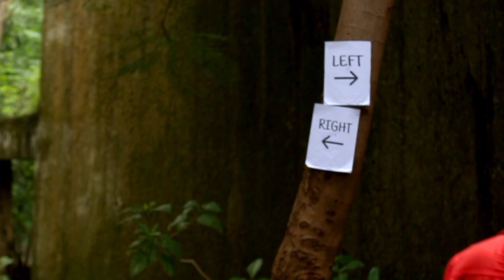200 WALA SARKAR | raju yadav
Perfect creation present new vines

Cast :- Raju yadav, Arif Ansari, kuldeep, varun, Vikram, shivam

Shoot & edit :- Abhishek sahani